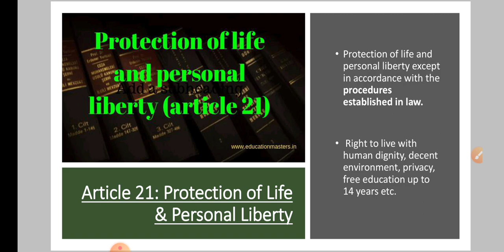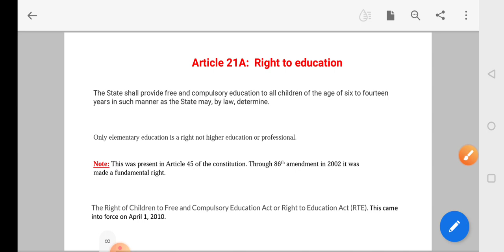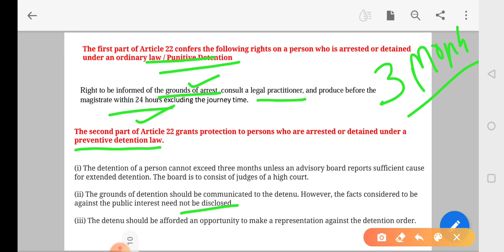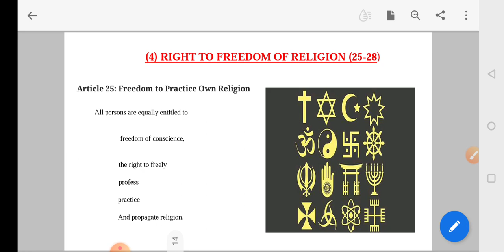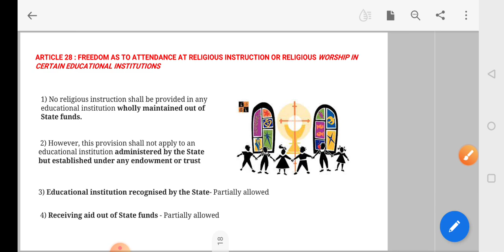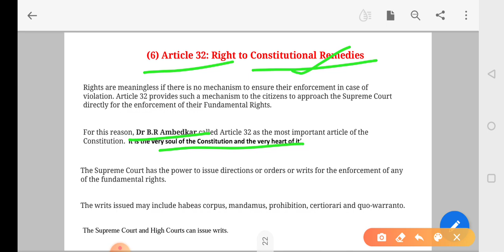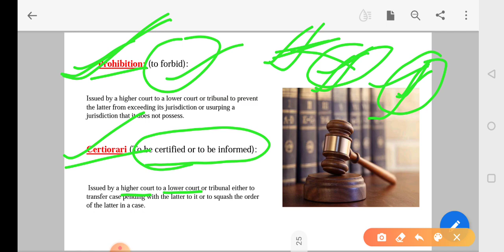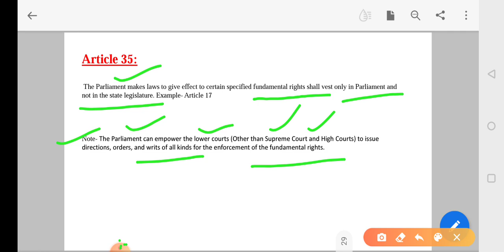POLITY, (PART 3) Article 22 - 35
Fundamental Rights, मौलिक अधिकार, part 3 of indian constitution, protection against arrest, protection against Exploitation, religious freedom, minority rights, संवैधानिक उपचारों का अधिकार